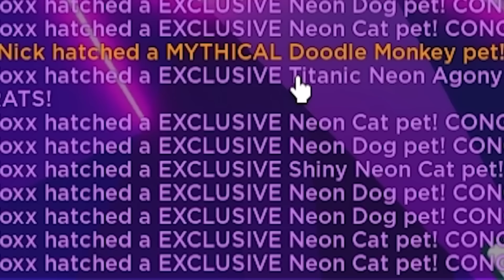YOUTUBERS HATCHING 40+ TITANIC'S!!😱🤯🤑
in this video i am showing alot of titanics beeing hatched, ENJOY